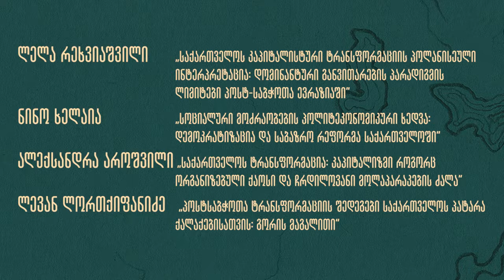4 მაისი - ფორუმი "სოციალური სამართლიანობა კრიზისი დროს"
ლელა რეხვიაშვილი "საქართველოს კაპიტალისტური ტრანსპორმაციის პოლანისეული ინტერპრეტაცია: დომინანტური განვითარების პარადიგმის ლიმიტები პოსტ-საბჭოთა ევრაზიაში"

ნინო ხელაია "სოციალური მოძრაობების პოლიტეკონომიკური ხედვა: დემოკრატიზაცია და საბაზრო რეფორმა საქართველოში"

ალექსანდრა აროშვილი "საქართველოს ტრანსფორმაცია: კაპიტალიზმი როგორც ორგანიზებული ქაოსი და ჩრდილოვანი მოლაპარაკების ძალა"

ლევან ლორთქიფანიძე „"პოსტსაბჭოთა ტრანსფორმაციის შედეგები საქართველოს პატარა ქალაქებისათვის: გორის მაგალითი"